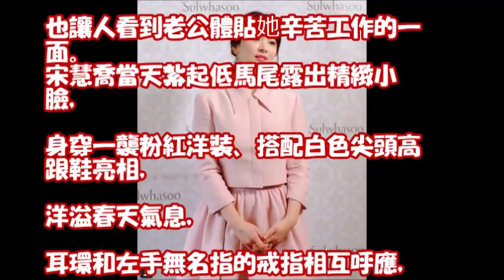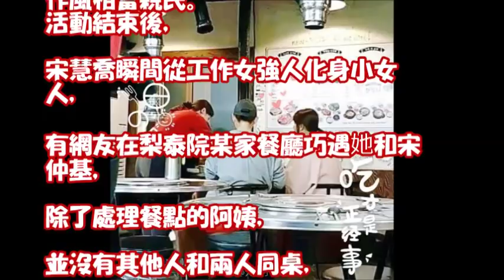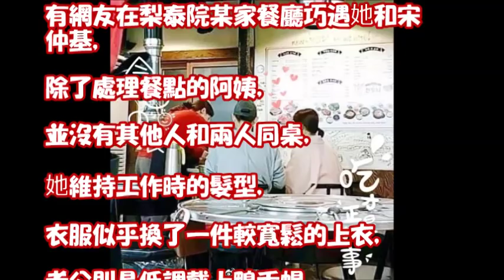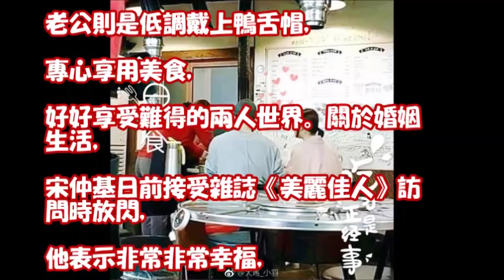宋仲基好會養老婆！ 宋慧喬一工作完「合體暖舉」全被拍